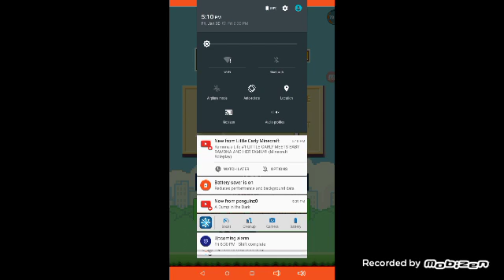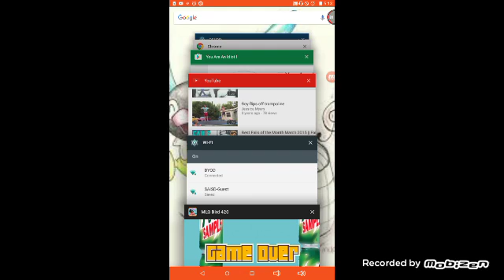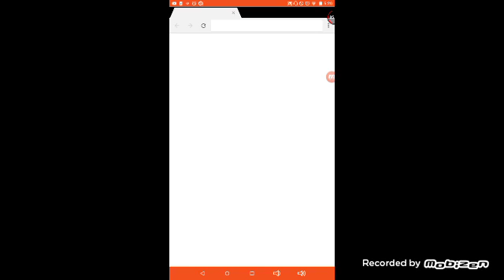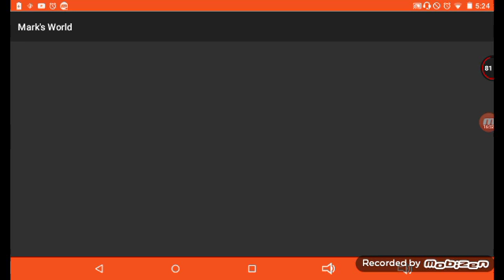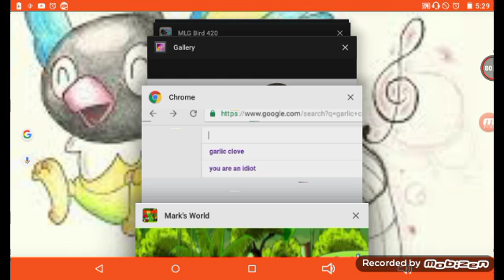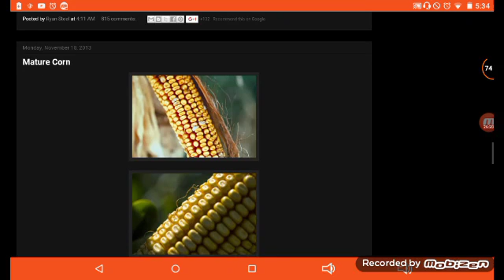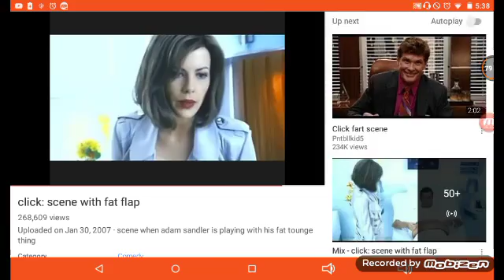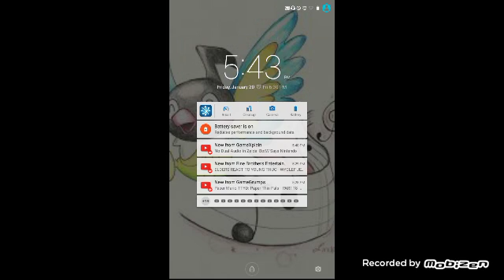We're sorry but you're going to have to read description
I tried to make this an hour or my tablet just cut off